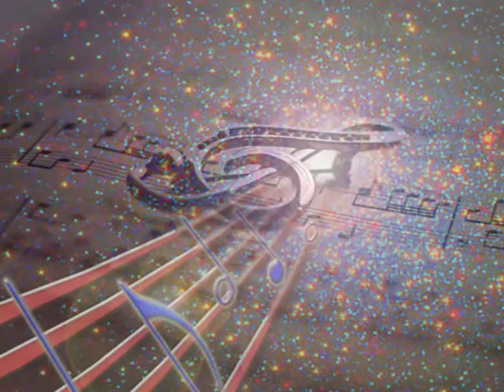Kysáč - Zima je veje sneh --- Juraj Kulík 2019